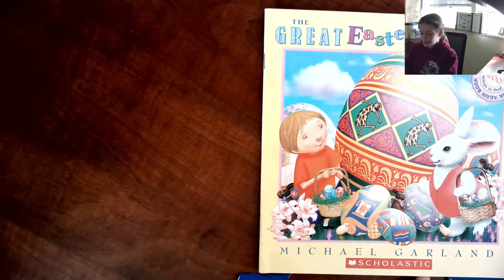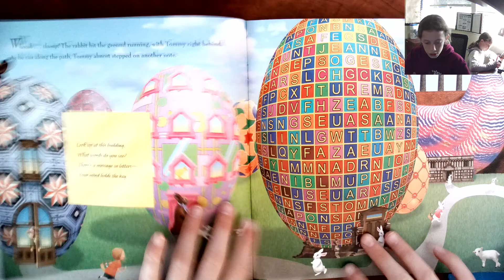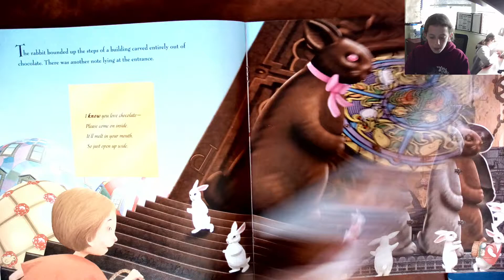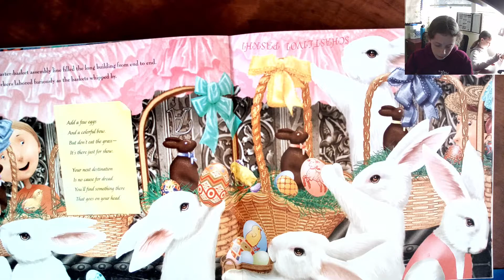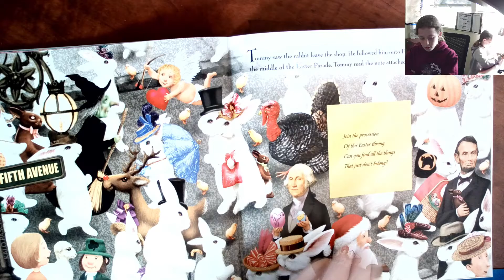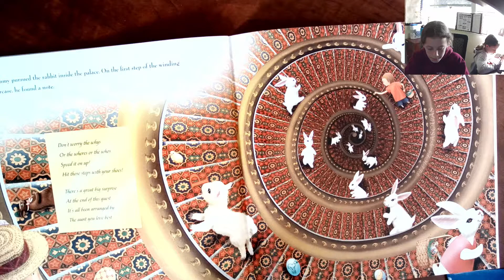The Great Easter Egg Hunt by Michael Garland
AR Level: 3.0
AR Points: 0.5
Book Log: 32 Pages